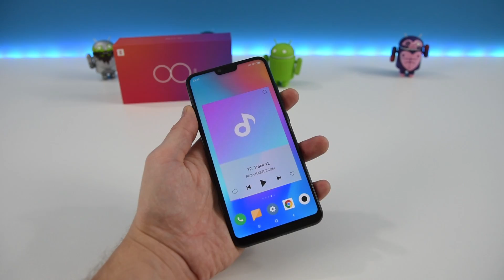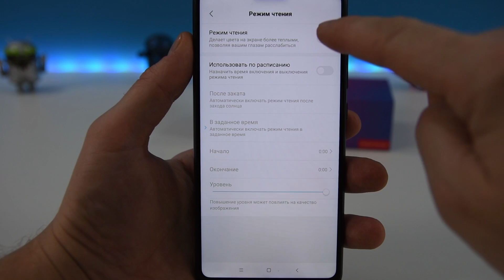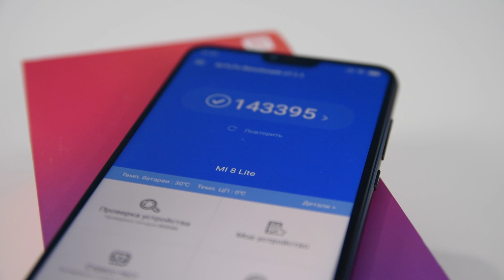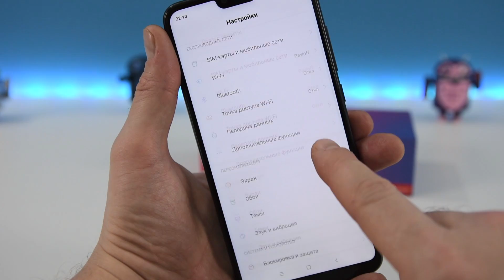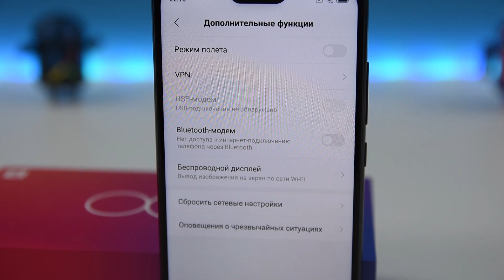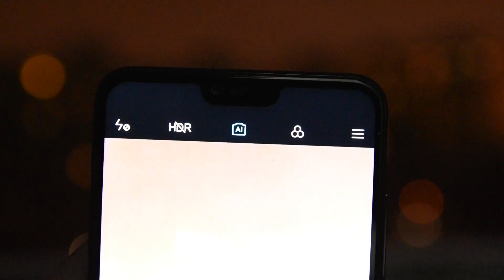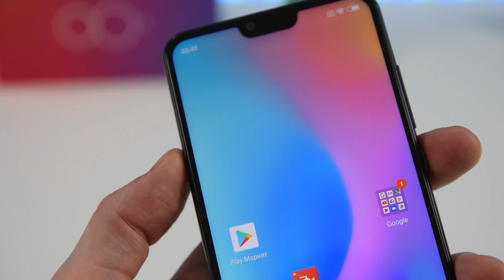Xiaomi Mi 8 Lite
Новинка 2018 года, смартфон Xiaomi Mi 8 Lite